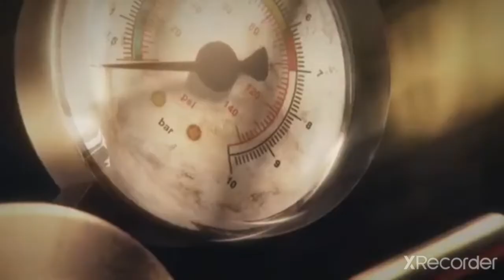crossout matar o muere batalla de auto 🔥🔥🔥